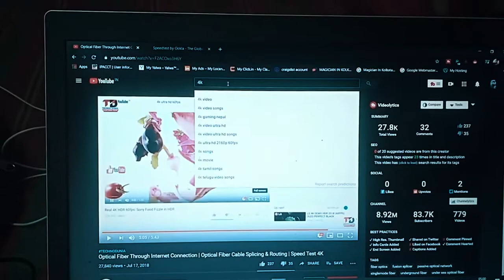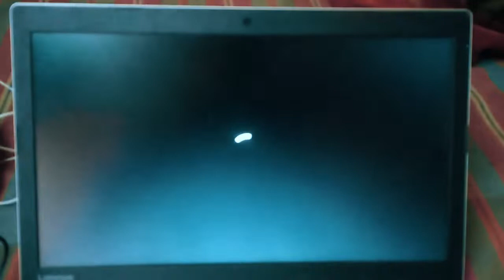Optical Fiber Through Internet Connection | Optical Fiber Splicing| Speed Test 4K| The Vlog Lover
Alliance Broadband Internet Service has re-defined the meaning of “Internet Experience” by offering limited and unlimited high-speed broadband internet connections to homes, businesses, and other centers in the city.
Our revolutionary method of service delivery and innovative packaging have set new market standard.
Incorporated in 2003, Alliance Broadband Services Pvt. Ltd. is a category ‘A’ ISP and Eastern India’s first ISO accredited Broadband Service Provider. One of the leading independent ISPs in Eastern India, Alliance offers high speed Internet through Ethernet LAN platform to residential users and through FTTH to SME for Corporate customers throughout the city. As a part of its growth plans, Alliance is rapidly expanding its presence in other towns across West Bengal, Sikkim , Andaman & Nicobar islands and freshly to Delhi. The Research & Development team of Alliance is constantly in look out for latest technologies in the field of networking & distribution and to adopt those in such a manner which would be congenial to the climatic as well as socio-economic environment of our country.Alliance is gradually emerging as one of the major re-sellers of VoIP minutes in the Metro, catering to a large number of corporates and BPOs.2016 has turned out to be another successful year for the company with its two fledgling wings, the state-of-the-art software development team and the professional consultancy team for ISPs, SMEs, BPOs, etc. comprising of superlative talent, yet down to earth bunch of youth, putting their first toddling steps in such extreme competitive fields and making their presence felt.